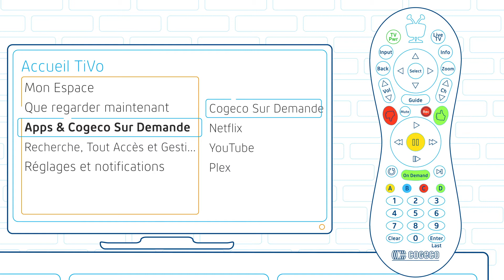Comment utiliser votre télécommande TiVo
Cette vidéo vous donne un aperçu des boutons de navigation et des fonctionnalités principales de la télécommande TiVo.